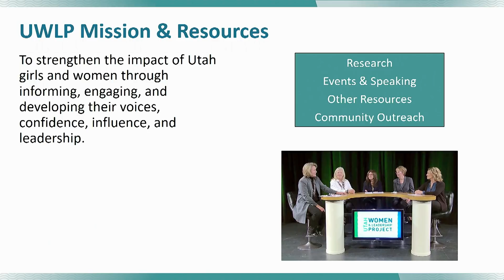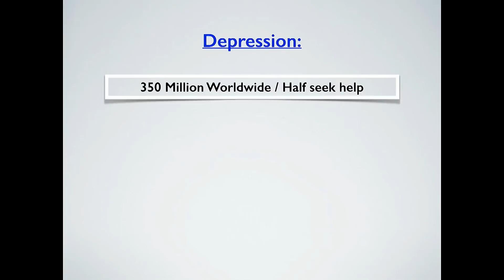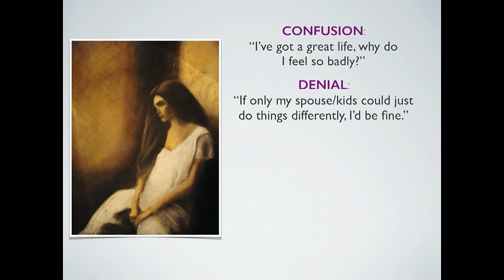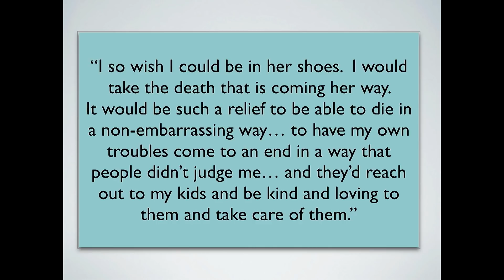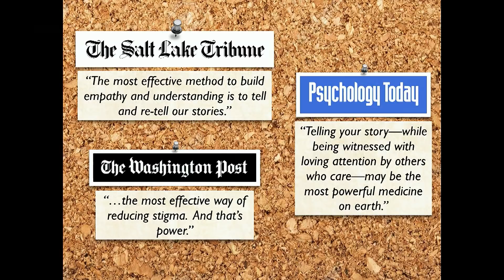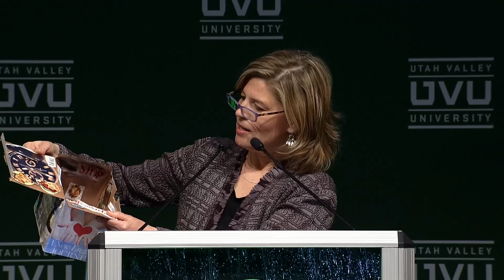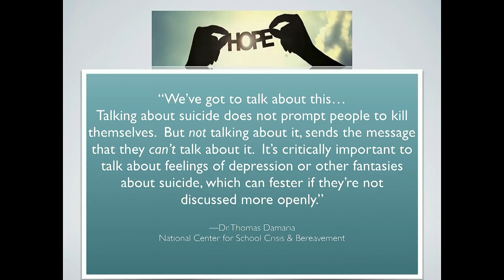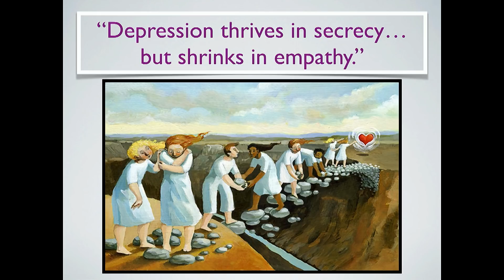Silent Souls Weeping: Emerging from Depression with Strength and Hope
Utah Women's Leadership Speaker & Dialogue Series titled, "Silent Souls Weeping: Emerging from Depression with Strength and Hope."

Jane Clayson Johnson is a national broadcast journalist, widely
known for her work at CBS News, ABC News, and NPR. Over
more than two decades, she traveled the world covering
international stories, presidential campaigns, and interviewing the
biggest newsmakers of the day. A best-selling author, Jane’s
upcoming book, Silent Souls Weeping, is a candid look inside the
core-shaking world of depression. Jane shines a light on the
desperate, dark, and lonely reality faced by those who struggle with
clinical depression. She has drawn upon scores of real-life
experiences in an effort to open a dialogue—a new level of
honesty, authenticity, and hope for those who suffer.